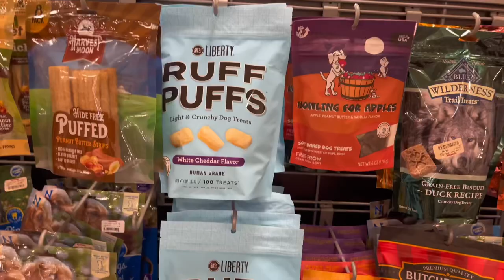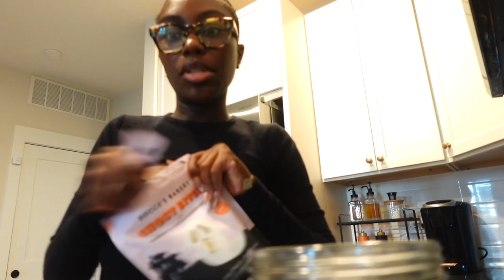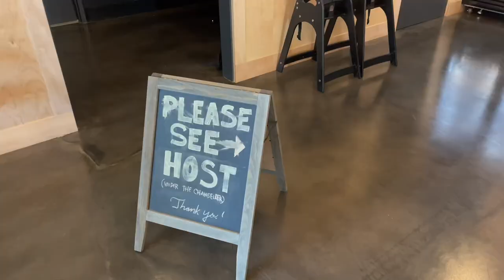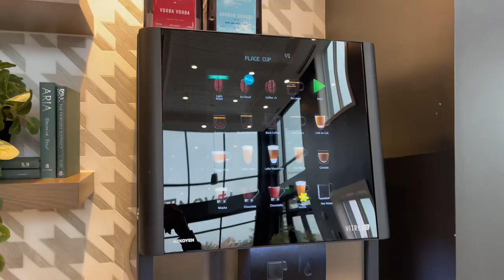VLOG: Shop with me, Nail Day, Spend the week with me